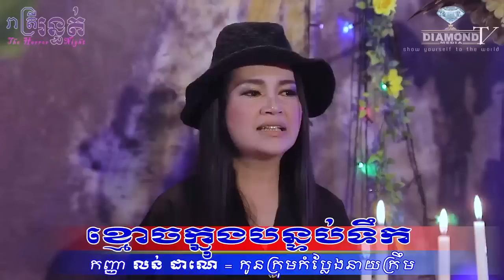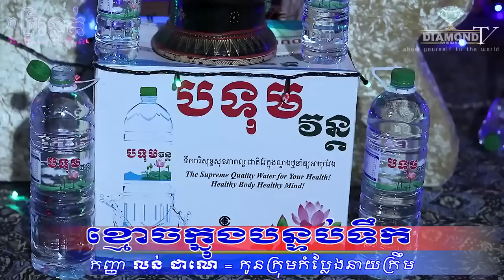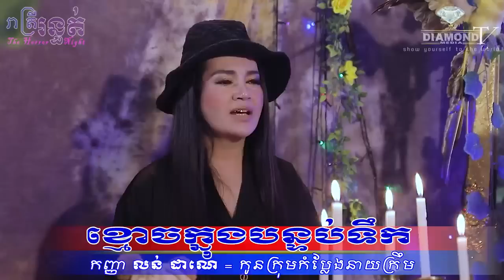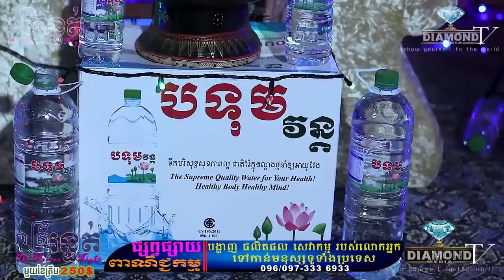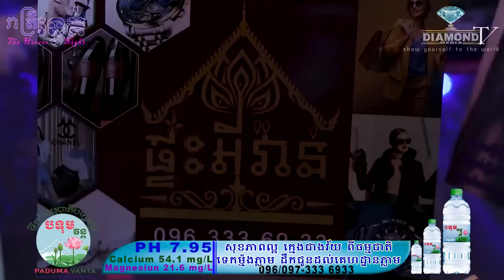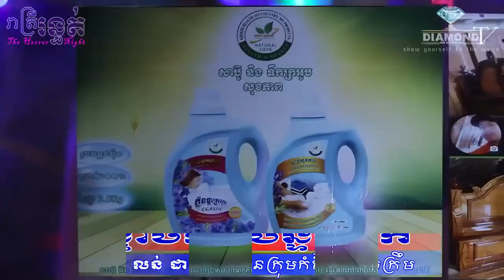ញាក់សាច់😱ខ្មោចក្នុងបន្ទប់ទឹក💀🙋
👉ជួបកញ្ញា លន់_ដាណេ - កូនក្រុមកំប្លែងនាយក្រឹម រៀបរ៉ាប់ហេតុការណ៌រន្ធត់ដែលធ្លាប់នៅក្នុងបន្ទប់ទឹក និងរឿងជាច្រើន
ឧបត្ថម្ភដោយ
- VP ធម្មជាតិ
- ទឹករ៉ែធម្មជាតិ បទុមវន្ត
- សាប៊ូសុខភាព
- ផ្ទះអីវ៉ាន់
=មានផ្សាយជូន រាល់ថ្ងៃអាទិត្យ ម៉ោង 9:00 នាទីយប់ 😱💀🙋
-​សម្រាប់អ្នកដែលចង់ចែករំឡែករឿងដែលធ្លាប់ជួបផ្ទាល់
-សម្រាប់អ្នកដែលចង់ ឧបត្ថម្ភៈ
សូមទំនាក់ទំនងតាមលេខខាងក្រោមនេះ